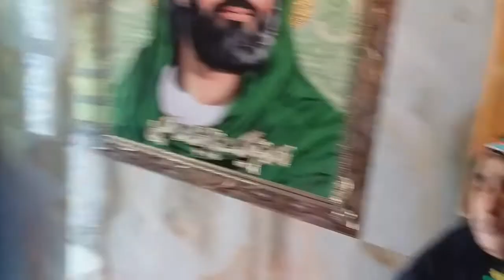Shahdat Ali Akbar Maqam E Ali Akbar A.S @ Karbla Iraq|Zawar Mazhar Hussain Chandio May 2018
Zawar Mazhar Hussain Chandio May 2018